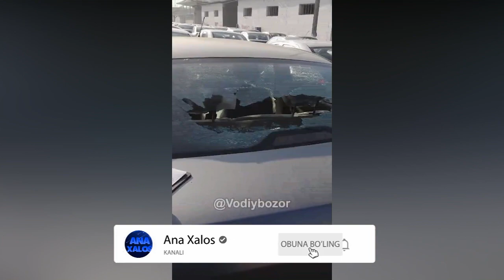Шошилинч Собалт машинасида галати ишлар содир булди